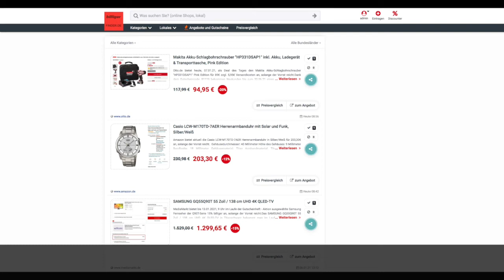Schnäppchen/Billiger des Tages 07.01.21 - Casio LCW-M170TD-7AER Herrenarmbanduhr Silber/Weiß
Heute ist Schnäppchen/Billiger des Tages - Casio LCW-M170TD-7AER Herrenarmbanduhr Silber/Weiß.